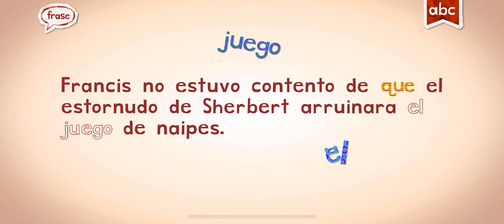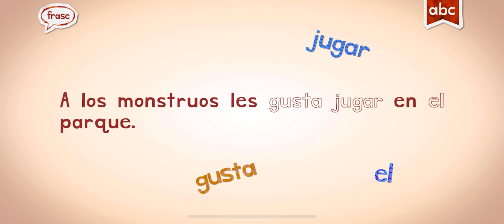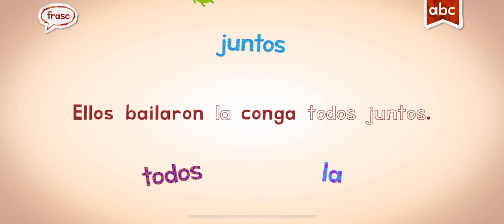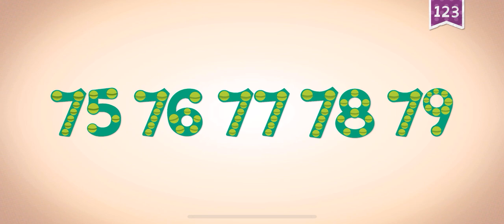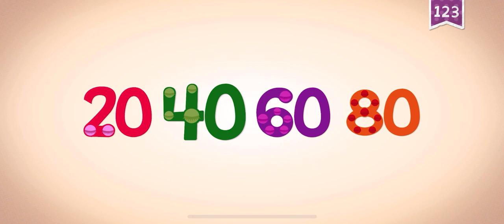MIX ENDLESS LEARNING ACADEMY